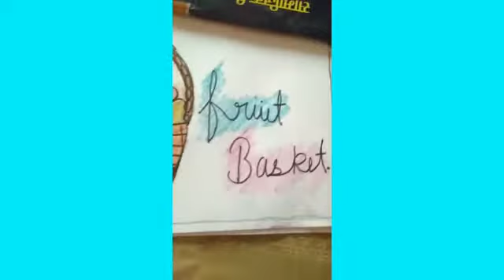Easy Fruit basket Drawing • Girls Creativity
Created by Zahra and Draw by Rafat 🙂